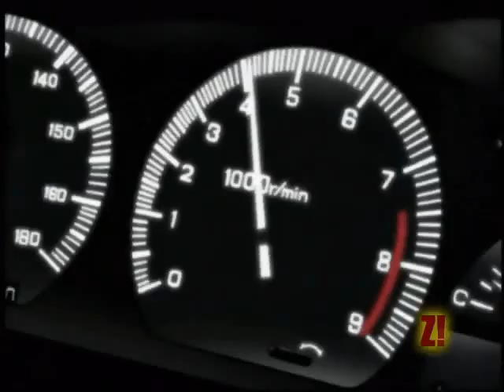The Best of AMV Hell 3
My favorite parts of AMV Hell 3 put together.